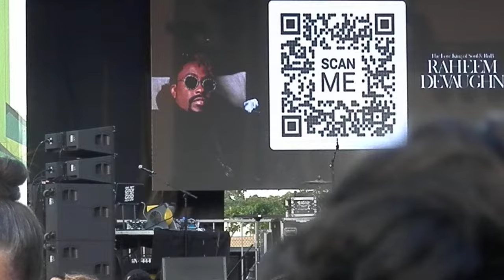'The Love King' Raheem DeVaughn - "Woman" (LIVE) 'East Point'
Latest CD Release: The Love Reunion (2019)
*Wind Down Wednesday's 'East Point'*
*East Point Downtown Common*
2757 Eastpoint St.
*East Point, GA,*
*Wednesday June 26, 2024  @5-9p*
The Soul Cartel Band
Miki Howard
*Raheem DeVaughn*
ft. Evelyn 'Champagne' King
Raheem DeVaughn on twitter @Raheem_DeVaughn, @Radio_RahFans
THE LOVE KING OF R&B ❤️👑
BETJ Award Winner
BET J Virtual Awards Album of the Year: "Love Behind The Melody"
Male Artist of the Year (2008)
[LIVE] Artist Entertainment
J. Milton® [LIVE]
Smooth Jazz, Pop, RandB Concerts & Festivals